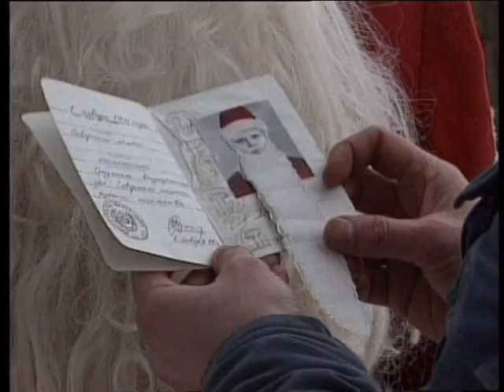Сюрпризы от "ЧИЗа". Выпуск № 21. 1997 год.